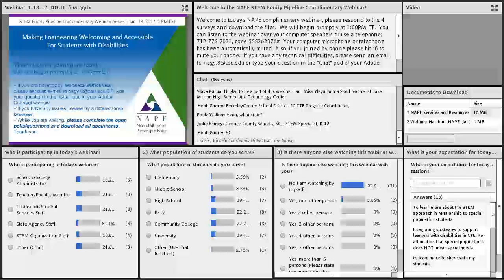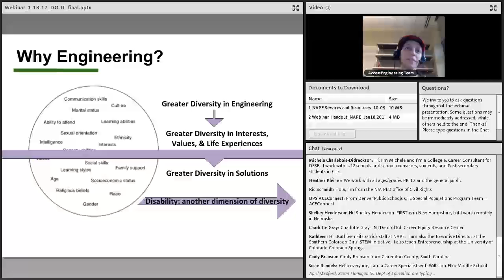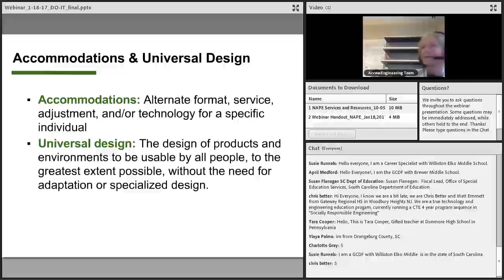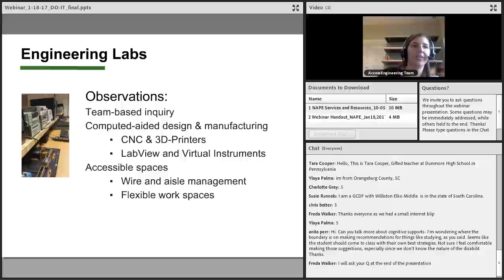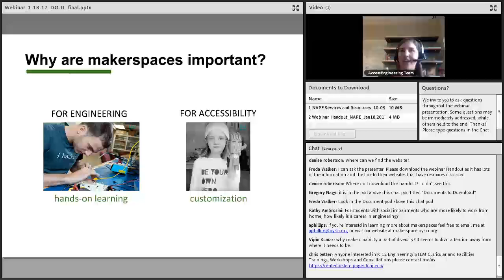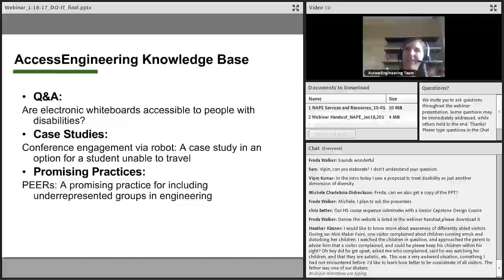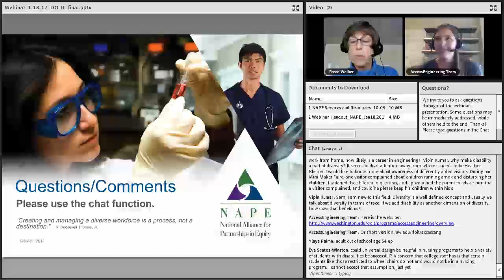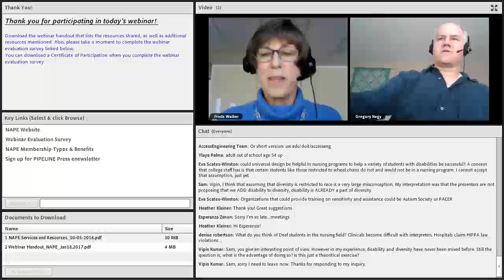STEM EP Webinar 2017 01 18 - Making Engineering Welcoming for Students with Disabilities